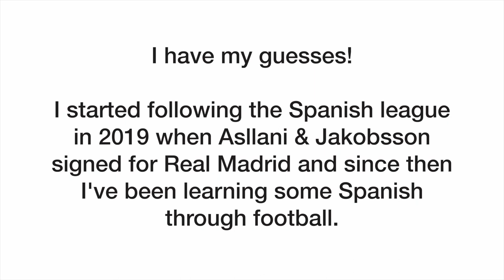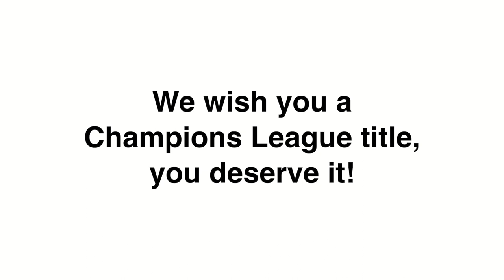Fridolina Rolfö extends her contract with FC Barcelona until 2026